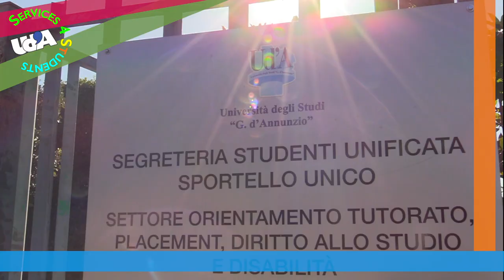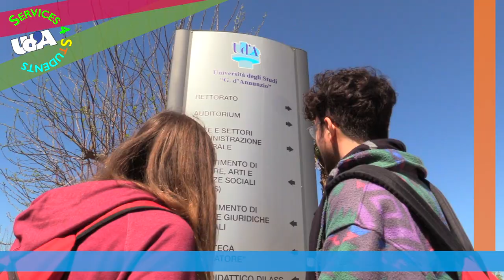Ud'A 4 Students - Find your way, come and join us!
UdA 4 Students: All the services that the d’Annunzio University provides to students, future students, and alumni. Our Tutoring Centre helps students choose their future and discover the wide range of courses and facilities that UdA offers.

The UdA website presents the wealth of degree programmes offered at the campuses of Chieti and Pescara, and provides students all the information they need to enroll and manage their university experience.